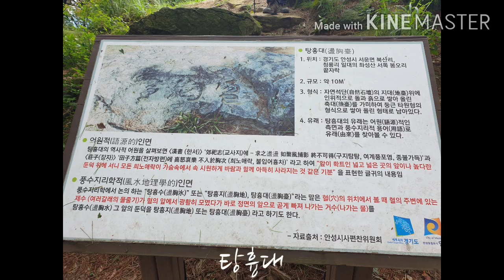서운산 (경기 안성 (산수회))